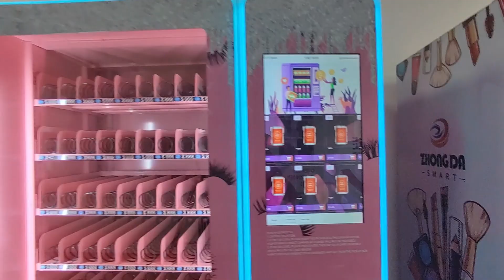Want to be beautiful and look good? Eyelash vending machines give you the latest fashions!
1. Support different kinds of product placement
2.Customizable shipping method, etc.